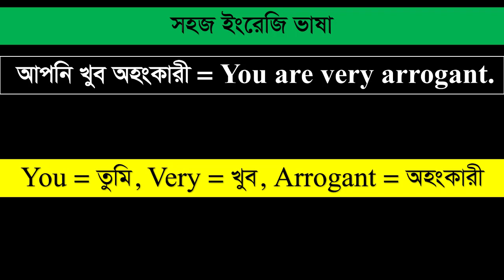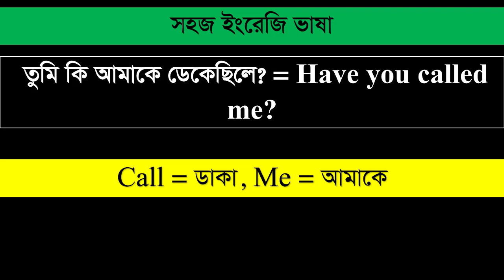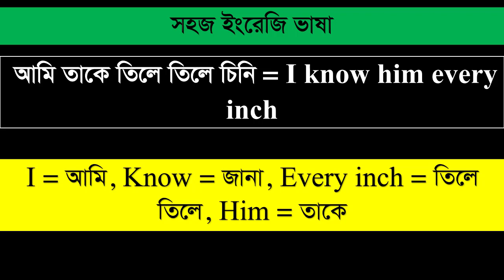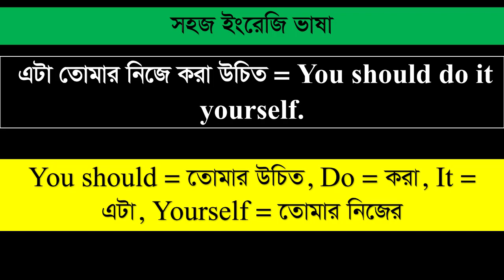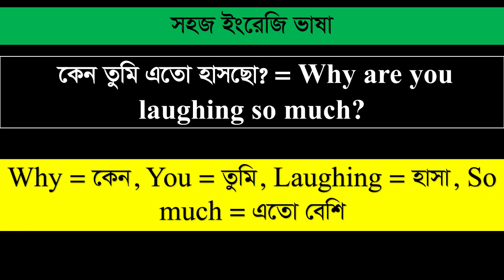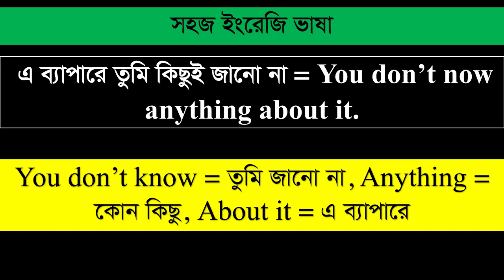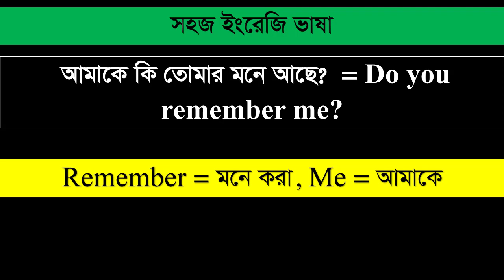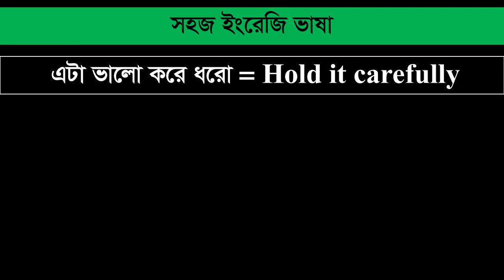সহজ ইংরেজি ভাষা পর্ব - ৩ | Easy Spoken English Language Part - 3 | Learn English with Language BD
This video is about basic spoken English language. Watch this video and learn how to speak in English language. Thank you so much for your time.